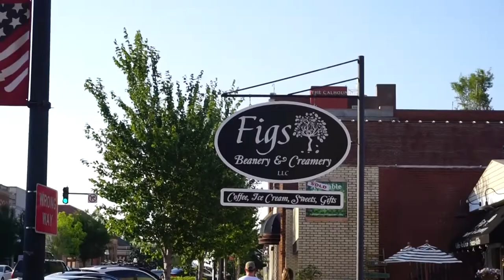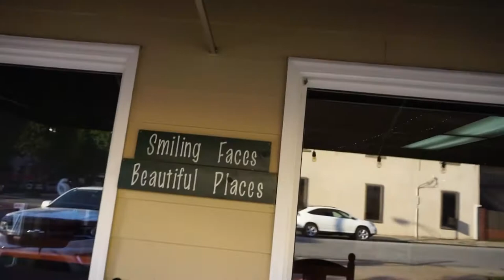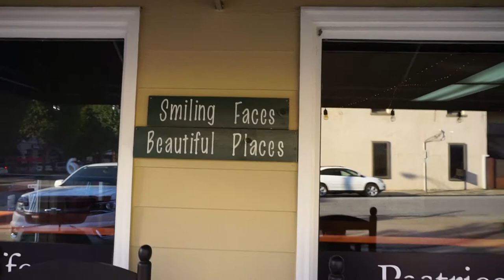The World's Greatest Waiter!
The World's Greatest Waiter is Kevin!  He works at J Peters.  He was really nice.  Thanks Kevin!